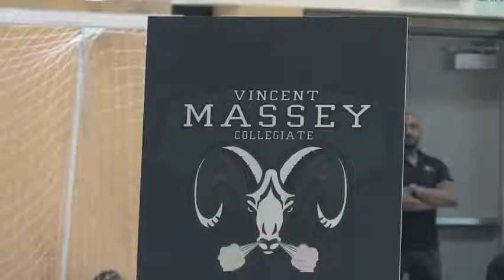A new double gymnasium for Vincent Massey Collegiate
The Montreal English School Board invited two Montreal professionnal boxers, Dierry Jean and Yves Junior Ulysse for the inauguration of the new double gymnasium at Vincent Massey Collegiate on Friday. Their message today was about how sport and fitness are important to build confidence in life. Montreal Gazette sports writer Herb Zurkowsly reports. (Marie-France Coallier/ MONTREAL GAZETTE)